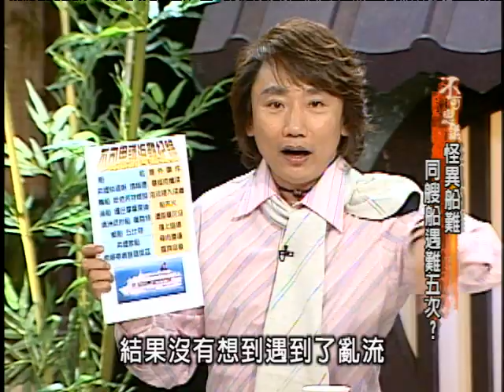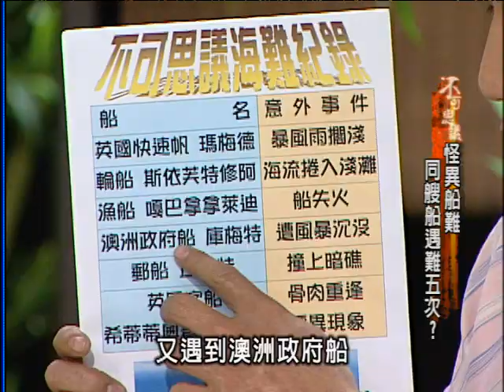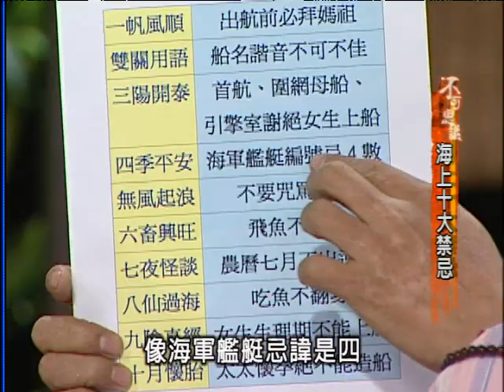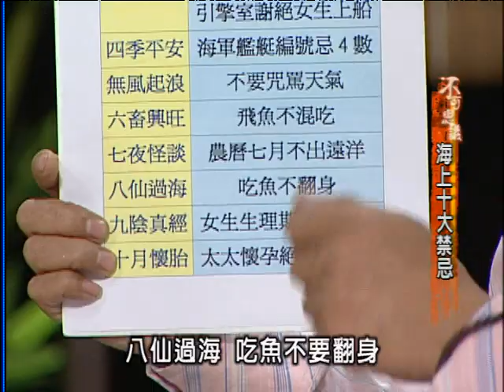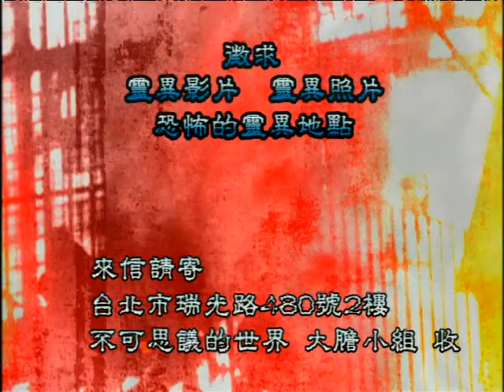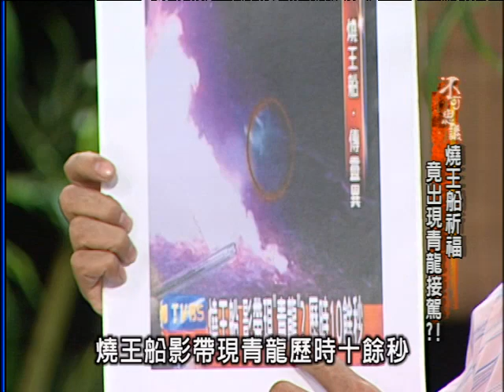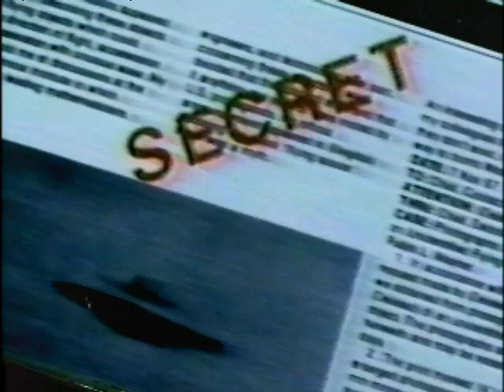不可思議的世界 - 4-41 大膽旅行團 怪異船難 同艘船遇難五次? 海上十大禁忌/被嚇到可以自己幫自己收驚?!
來賓: 宣宣 蘇崑龍 劉環星 李建龍